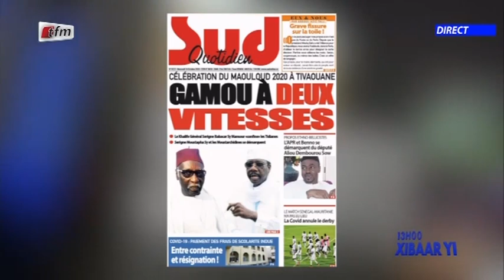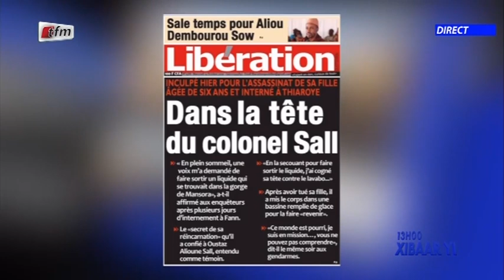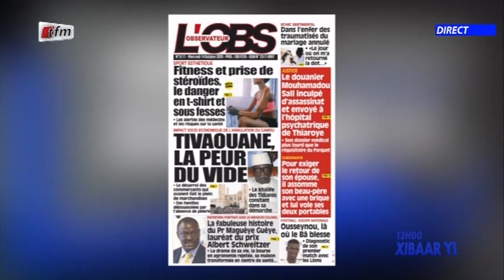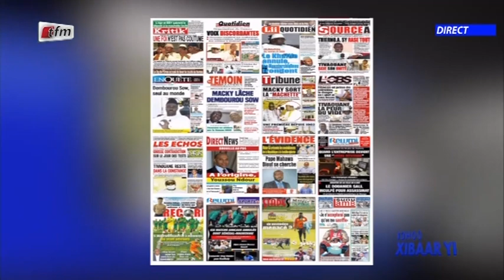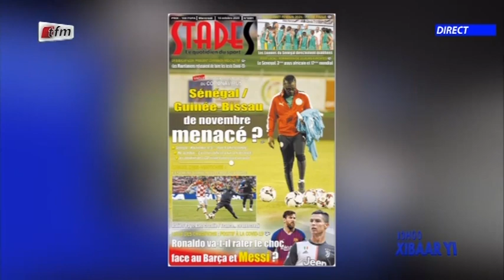Revue de presse de ce 14 Octobre 2020 avec Mamadou Mouhamed Ndiaye sur la Tfm